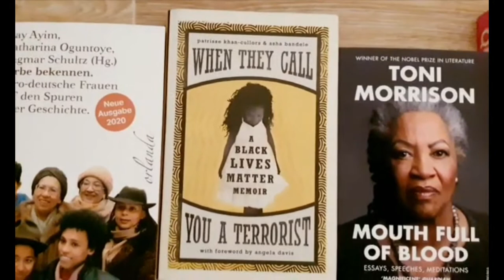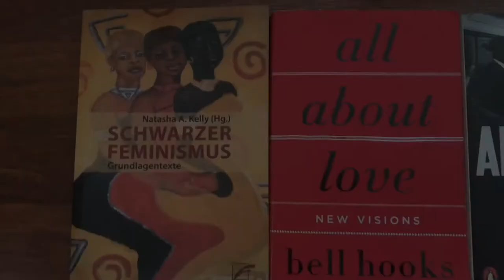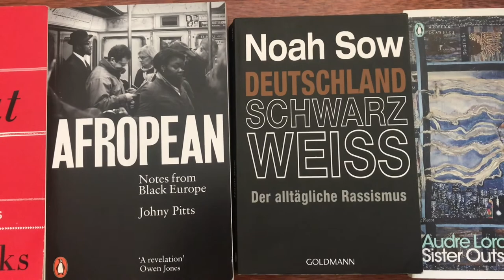TiG 07 / “Radical Solidarity" / Alina + Naima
TiG-07 / “Radical Solidarity”
Language: English
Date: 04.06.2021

TiGGER:
Alina (She/Her)
Student, Berlin
Vintage: 1992

Naima (She/ Her)
Student, Berlin
Vintage: 1997

Representing the BSU:
Black Student Union, Humboldt Uni

TRiGGER / (Scroll down for English)
Der Begriff „Identitätspolitik“ wurde erstmals 1977 vom Combahee River Collective im Rahmen ihres radikal feministischen Aktivismus geprägt, der sich mit den für die amerikanische Bürgerrechtsbewegung charakteristischen Blinden Flecken befasste (in deren Kontext häufig Fragen der geschlechtsspezifischen Ungleichheit übersehen wurden) und denen der weißen feministischen Bewegung (die im Allgemeinen unempfindlich gegenüber Fragen von Rassismus war). Das von sozialistischen schwarzen lesbischen Frauen gegründete Kollektiv ist vielleicht am besten dafür bekannt, dass es frühzeitig auf die Verflechtung und Verstärkung verschiedener Unterdrückungskategorien hinwies. Kimberlé Crenshaw prägte dafür später den Begriff „Intersektionalität“ (um 1989). „Ich habe mir oft gewünscht, ich könnte Menschen klar machen, dass eine Bewegung, die sich dem Kampf gegen sexuelle, rassistische, wirtschaftliche und heterosexistische Unterdrückung verschrieben hat—ganz zu schweigen von dem Kampf gegen Imperialismus, Antisemitismus und Ablaismus, sowie der Diskriminierung von alten und jungen Menschen, während sie zur gleiche Zeit den Militarismus und die bevorstehende nukleare Zerstörung in Frage stellt - dass diese Bewegung das Gegenteil von eng ist“, schrieb Barbara Smith (Mitglied des Combahee River Collective) im Jahr 1984. Inzwischen bezeichnen Kritiker auf beiden Seiten des politischen Spektrums - rechts und links -  die sogenannte „Identitätspolitik“ jedoch immer häufiger als Hindernis für die Möglichkeit einer radikalen Solidarität. Schwarze feministische Konzepte wie „Identitätspolitik“ und „Intersektionalität“ wurden oft als Sackgasse für fortschrittliche Politik charakterisiert. Deshalb liegt der Fokus dieser Episode weniger auf der „Identitätspolitik“ an sich als auf der Möglichkeit einer radikalen Solidarität. Wie halten wir an der Besonderheit unserer gelebten Erfahrung fest und ehren sie, während wir gleichzeitig über diese Erfahrung hinausgehen, um Solidarität mit denen zu finden, die andere Wege gegangen sind? Steht die Identitätspolitik wirklich im Widerspruch zu radikalen Solidaritätsvisionen? Wir laden Mitwirkende ein, ihre Gedanken darüber zu teilen, wie radikale Solidarität aussehen sollte und wie sie gestaltet werden könnte.

The term ‘identity politics’ was first coined by the Combahee River Collective in 1977, in the context of a radical feminist activism that sought to address the blindspots characteristic of the American Civil Right’s Movement (in which questions of gender disparity were often overlooked) and the white feminist movement (which was generally insensitive to questions of race). Founded by socialist Black lesbians, the Collective is perhaps best known for their early insistence on the interlocking and interwoven nature of various oppressions, later to be expanded upon by Kimberlé Crenshaw, whose introduction of the term ‘intersectionality’ (around 1989), further sharpened the discourse. “I have often wished I could spread the word that a movement committed to fighting sexual, racial, economic and heterosexist oppression, not to mention one which opposes imperialism, antisemitism, the oppressions visited upon the physically disabled, the old and the young, at the same time that it challenges militarism and imminent nuclear destruction is the very opposite of narrow,” wrote Barbara Smith (a member of the Combahee River Collective), in 1984. Since then, it has however become habitual for certain thinkers on both sides of the political spectrum—the right and the left—to scorn so-called ‘identity politics’ as an obstacle to the possibility of a radical solidarity. Black feminist concepts such as ‘identity politics’ and ‘intersectionality’, have often been characterised as leading to a dead end for progressive politics. The focus of this episode is less about ‘identity politics’ per se, than it is about the possibility of a Radical Solidarity. How do we hold onto and honour the specificity of our lived experience, while reaching beyond that experience to find solidarity with those who have travelled different paths? Are the politics of identity really at odds with radical visions of solidarity? We invite contributors to share their thoughts on what Radical Solidarity should look like, and how it might be shaped.

TiG-07 is co-hosted by Mithu Sanyal and Candice Breitz

BREAKDOWN:
TiG-07 / “Radical Solidarity”
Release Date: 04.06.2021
Total Contributors Invited: 331
Davon Kartoffeln/Weiß: 175

BEHIND THE SCENES:
Episode Concept: Sanyal + Breitz
Above Text: Breitz + Sanyal
Production: Alex Fahl